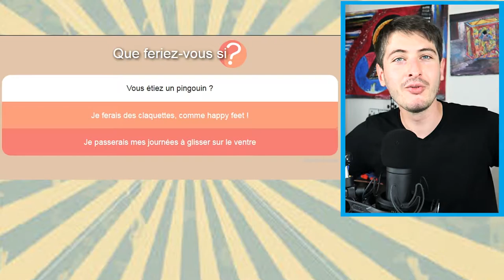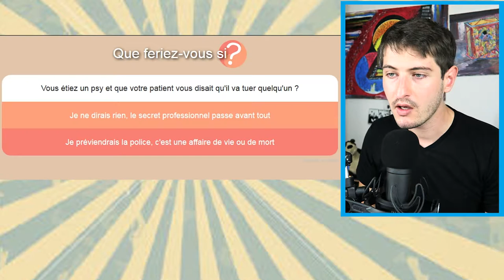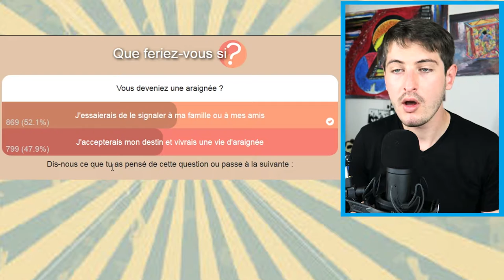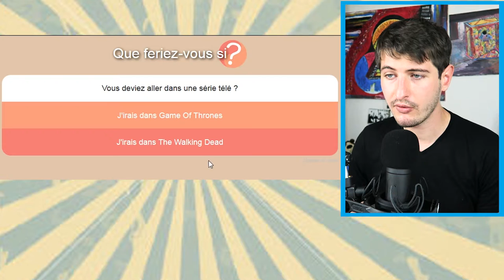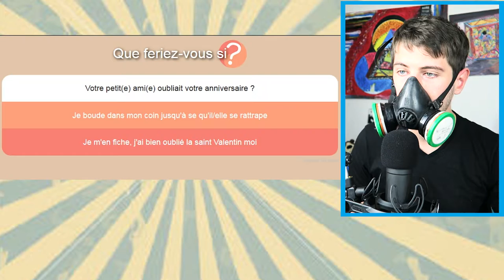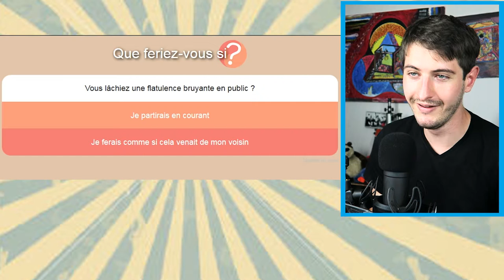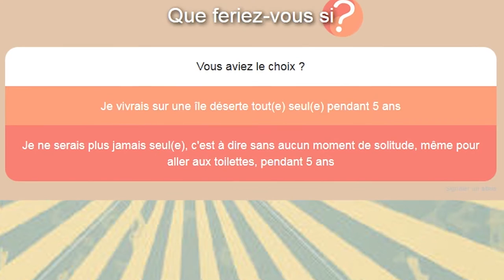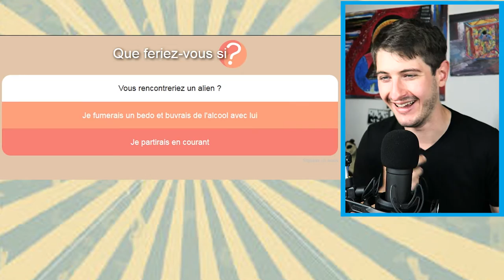LE CHOIX DE MA VIE !#2 |QUE FERIEZ-VOUS SI... ?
"Que feriez-vous si" est un jeu absolument parfait, qui permet de trouver toutes les réponses aux questions que l'on se pose